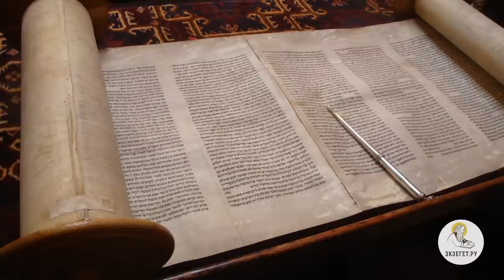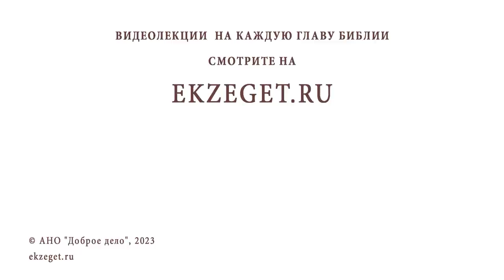ЧТО ТАКОЕ СИНАГОГА ? ЧЕМ ОНА ОТЛИЧАЕТСЯ ОТ ХРАМА ? Священник Александр Сатомский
Команда Экзегет.

В сегодняшнем видео на библейском портале Экзегет священник Александр Сатомский отвечает на вопрос: "Что такое синагога? Чем она отличается от храма"

🔸  Исповедание веры
🔸  Святилище. Иерусалимский храм
🔸  Соблюдение заповедей
🔸  Собрание евреев в условиях плена
🔸  Исполнение закона. Синагога
🔸  Продолжение традиции
🔸  Проповедь. Вера в единого Бога
🔸  Молитва. Единство с Богом